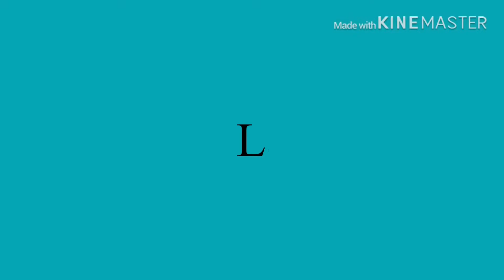How to make Sardines Fish Ball?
One of the best recipe using sardines! Specially this lockdown situation, easy to prepare for the family.